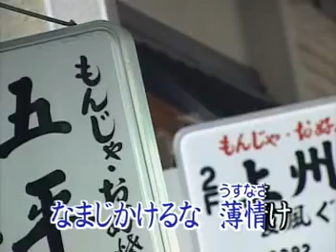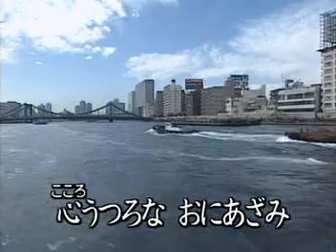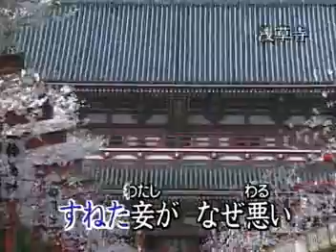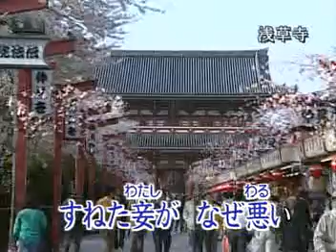aTo翻唱 / 裏町人生 (後街人生) 原唱：上原敏・結城道子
【裏町人生】
原唱：上原敏・結城道子
作詞：島田磐也
作曲：阿部武雄

くらいうきよの　このうらまちを
のぞくつめたい　こぼれびよ
なまじかけるな　うすなさけ
ゆめもわびしい　よるのはな

やけにふかした　たばこのけむり
こころうつろな　おにあざみ
ままよひのさけ　あおろうと
よるのはななら　くるいざき

だれにふまれて　さこうとちろと
いらぬおせわさ　ほっときな
わたるせけんを　したうちで
すねたわたしが　なぜわるい

きりのふかさに　かくれてないた
ゆめがひとつの　おもいでさ
ないてなみだが　かれたなら
あすのひかりを　むねにだく